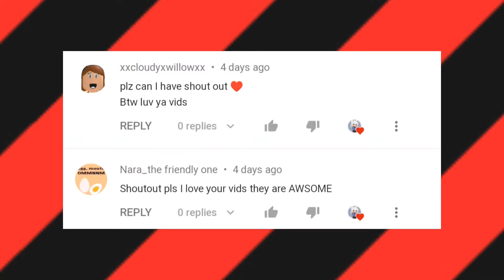'' Stay Away '' [] The Vampire Ranks [] EP 11 []